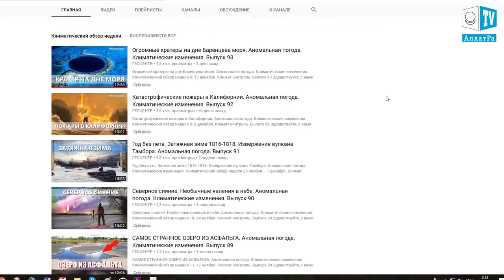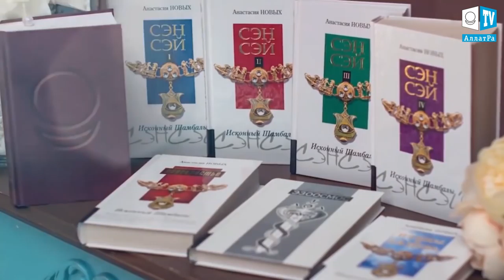Шторм “Элеонора” обрушился на Европу. Что произошло на нашей Планете.Что произошло в мире 05.01.2018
2 января 2018 года на Европу обрушился шторм "Элеонора", затронув территории Ирландии и Великобритании, Франции и Бельгии, Германии и Нидерландов. В общей сложности в результате действий циклона 410 тысяч домов остались без электроэнергии. В Ирландии вызванные штормом нагонные волны привели к затоплению городов Голуэй и Лимерик. В Швейцарии на горе Пилатус была зафиксирована рекордная скорость ветра - 54 м/с.
Сейчас глобальные изменения климата уже очевидны, и по-одиночке мы не способны им противостоять. Только объединившись на основе добра и взаимопонимания, наша цивилизация обретёт шанс не просто выжить в период катаклизмов, - шанс Жить. А для этого каждому человеку следует заглянуть в себя, найти глубинный смысл своей жизни. И понимая его, осознавая смысл духовного развития, человек “будет качественно меняться сам. А если эти знания будут доступны многим людям на Земле, то и общество в целом рано или поздно изменится, а значит, вектор движения человеческой цивилизации в целом будет совершенно иным" (цитата из книги А.Новых "АллатРа"). Жизнь всего человечества зависит от выбора каждого человека!
Подробнее о климатических изменениях читайте в докладе, подготовленном учёными АЛЛАТРА-science «О проблемах и последствиях глобального изменения климата на Земле. Эффективные пути решения данных проблем».

RU - В Европе свирепствует мощный шторм "Элеонора". Шторм уже унес жизни трех человек. Двух смыла волна на испанском побережье. Еще один человек скончался на курорте во французских Альпах. Лыжные станции там временно закрывают из-за опасности снежных обвалов.